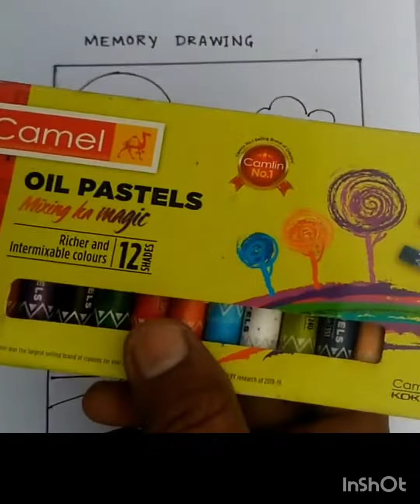how to draw